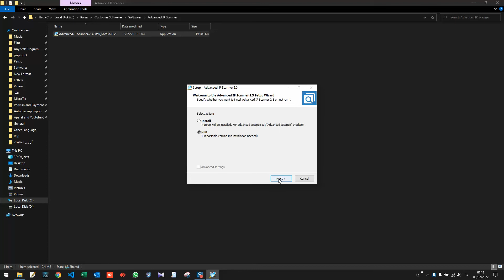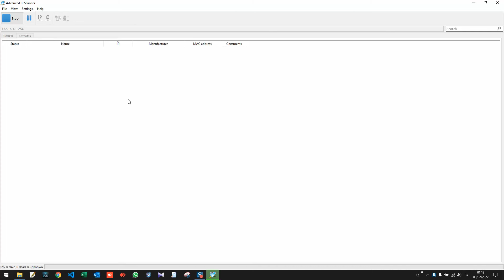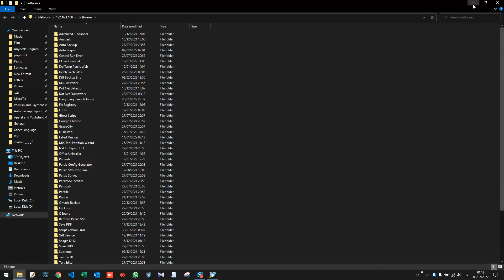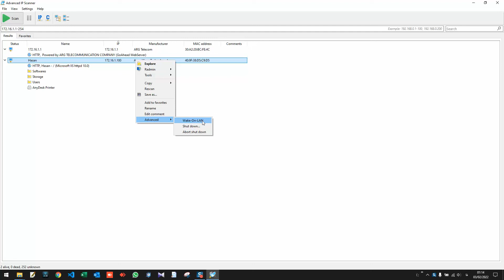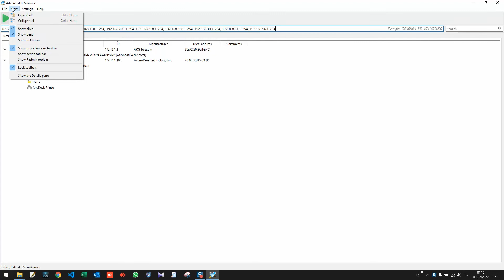آموزش کار با آی پی اسکنر (Use IP Scanner)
آموزش کاربردی کار با ادونس آی پی اسکنر به همراه نکات کاربردی
Tutorial of Use Advanced IP Scanner